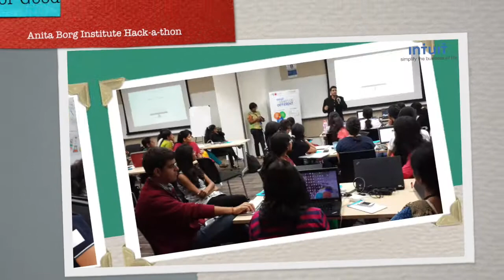Celebrating Tech Women at Intuit India